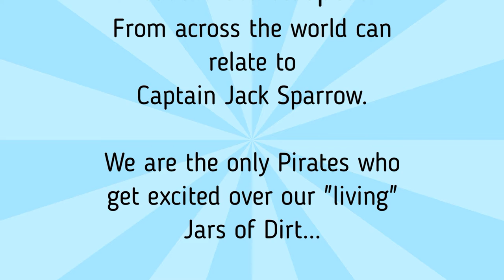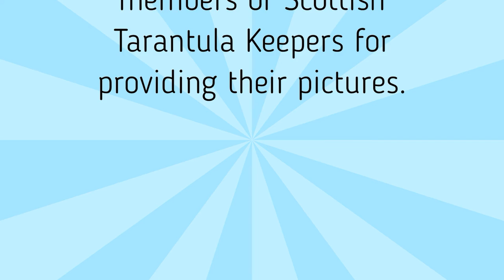I've got a Jar of Dirt! The joys of Tarantula Keeping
Just for fun we made a video of our Tarantulas doing what they do best, hiding!. Being Jars of Dirt!.

Special Thanks to the Members of Scottish Tarantula Keepers for their pictures.